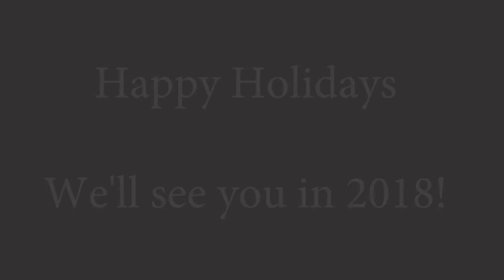Blooper Reel 2017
We filmed a lot of videos in 2017, and believe it or not we aren't all one take wonders!